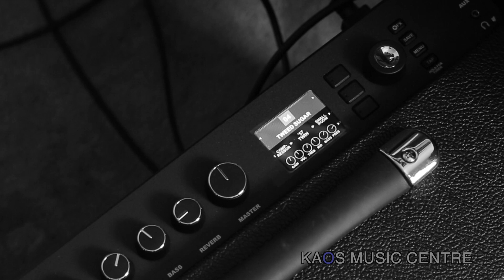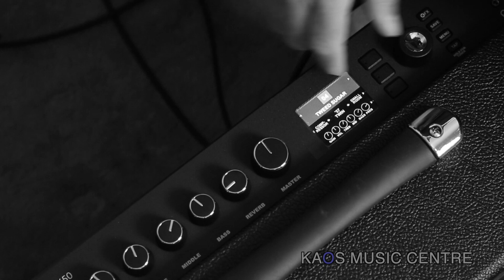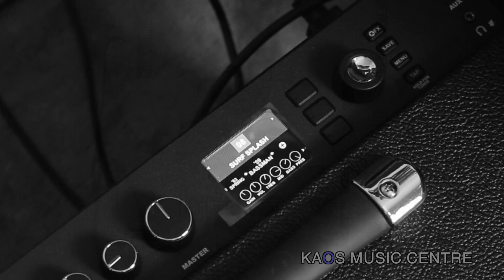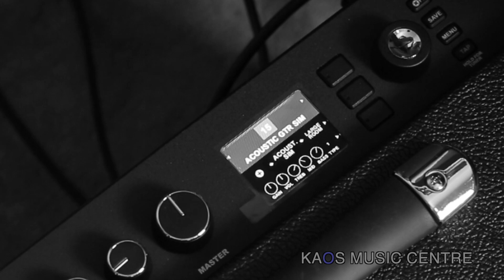Fender GTX 50 Amplifier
Lou runs through some of the pre-set patches from the Fender GTX50 Digital Guitar Amplifier.